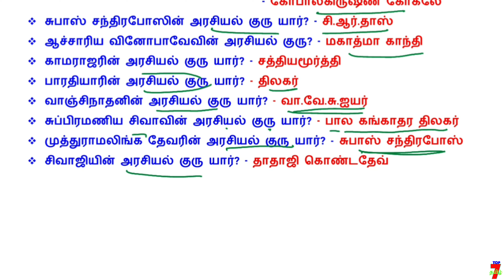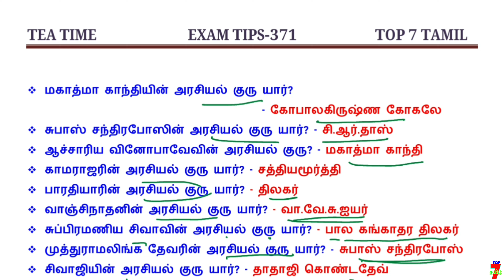7️⃣ TEA TIME EXAM TIPS / குழப்பம்யில்லாமல் படிக்க தினம் ஒரு IDEA - 371 7️⃣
7️⃣ TEA TIME EXAM TIPS / குழப்பம்யில்லாமல் படிக்க தினம் ஒரு IDEA - 371 7️⃣